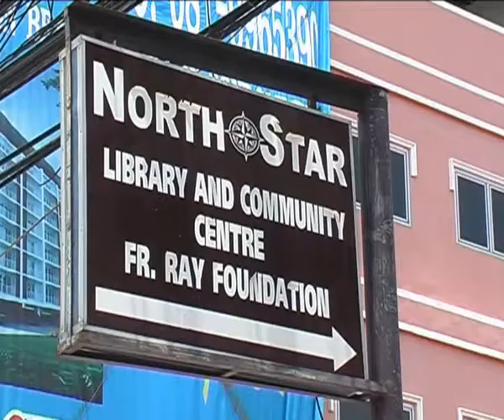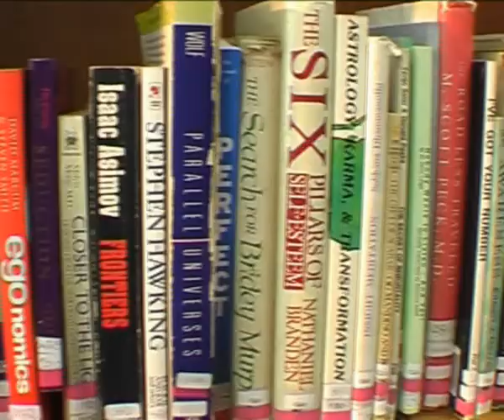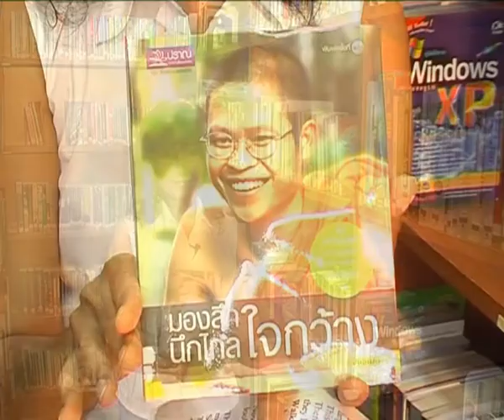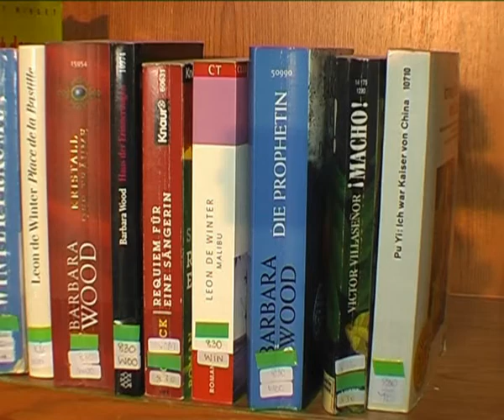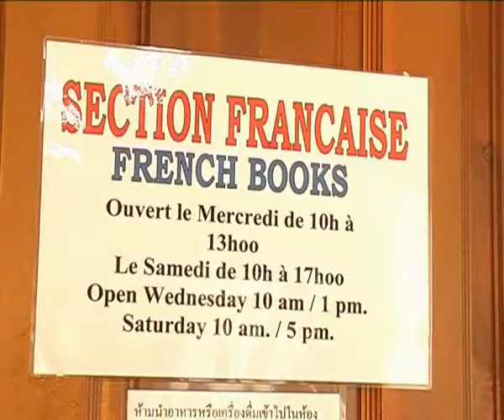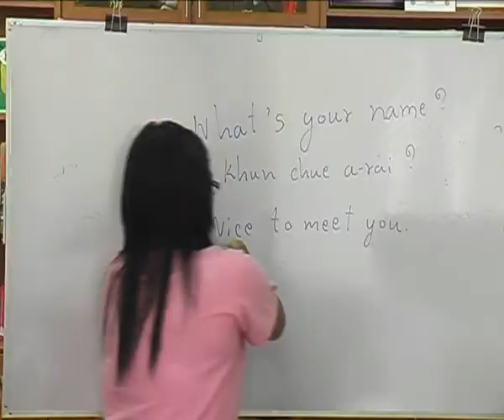Library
In "Crossing Cultures", Sue visits a local community library in Pattaya Thailand.